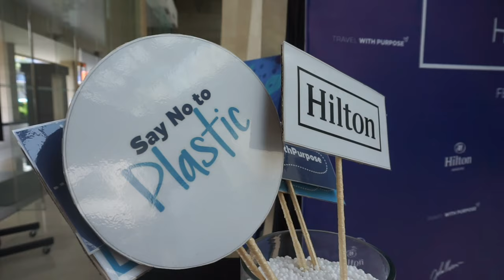Transform 1000 Used Plastic Bottles Into Amazing Art Pieces /Hilton Bandung Project /John Martono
Repost @HiltonBandung :
Instead of the classic festive decoration, we have this "Journey To Happiness" installation in our Lobby. A collaboration with local famous artist, @johnmartono to transform about 1000 used plastic bottles collected from the guest room, into these uniquel and meaningful art pieces.

It's all about the reflection on our sustainable action, show your commitment to reduce the plastic waste and get a chance to win 1 year membership of Hilton Dining program.

Title: "The Journey Of Happiness"
 3D plasticbottle Exhibition at Hilton Bandung 26 Nov-3 Jan 2019